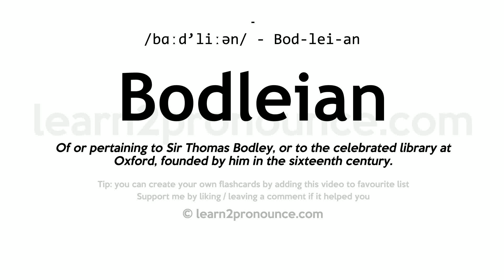Pronunciation of Bodleian | Definition of Bodleian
Bodleian pronunciation | How to pronounce Bodleian in English?
/bɑːd`liːən/
Meaning of Bodleian | What is Bodleian?
Of or pertaining to Sir Thomas Bodley, or to the celebrated library at Oxford, founded by him in the sixteenth century.
What is Bodleian | Bodleian meaning and definition?